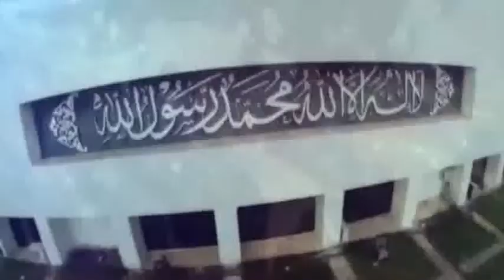Islamabad Time Mehran Tv Dr shazi Soomro PPP Future without PDM